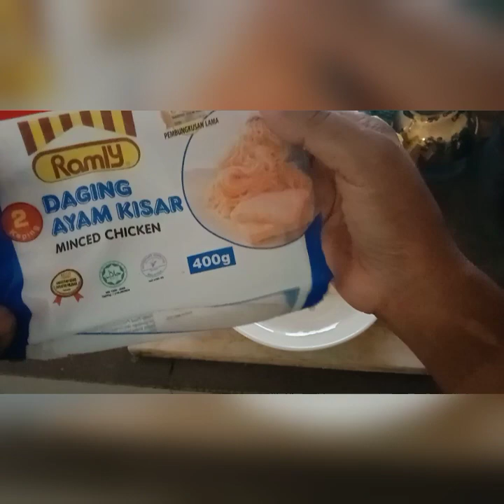tahusembatayamorchickenstuffed amazing yummyfood yummyrecipe food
stuffed chicken or tahu sembat ayam